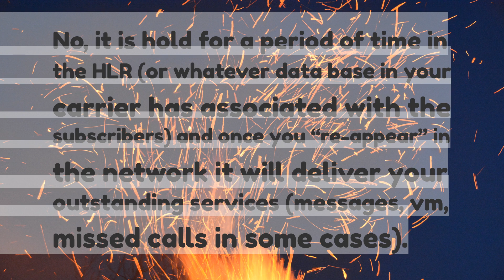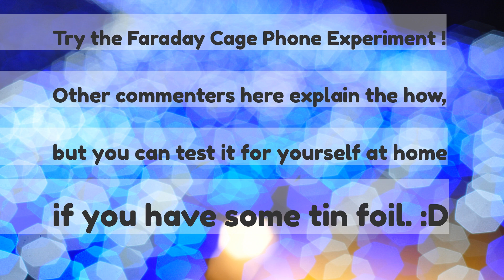ELI5 What happens when someone sends me a text message but I dont have service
ELI5: What happens when someone sends me a text message but I don't have service?